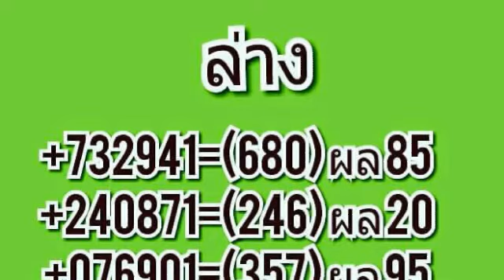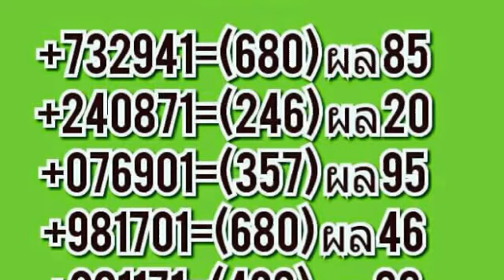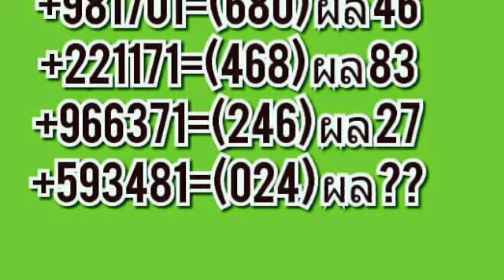ผลงาน 6 งวดต่อเนื่อง วิ่งล่าง งวด 1 8 2561